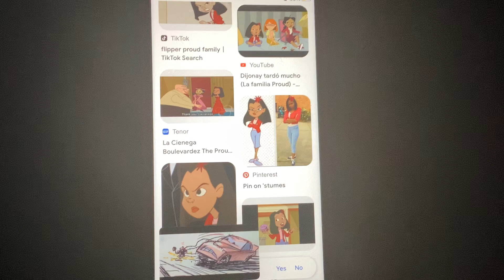Cars 2006 lost deleted scene ending